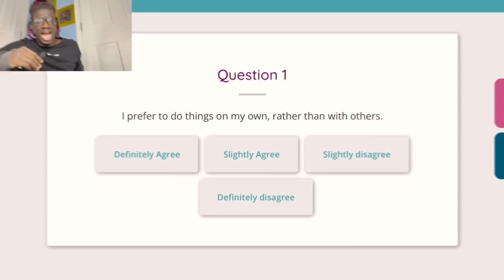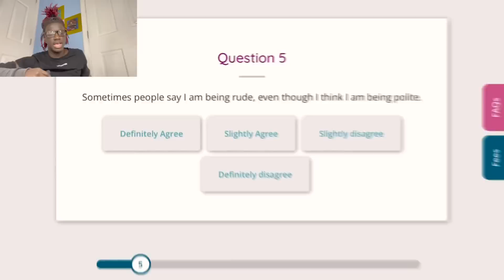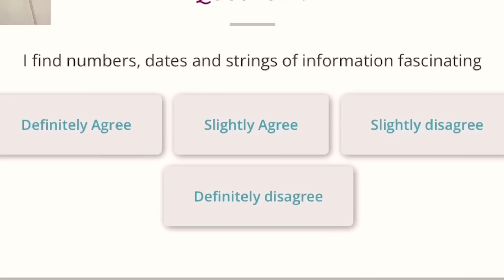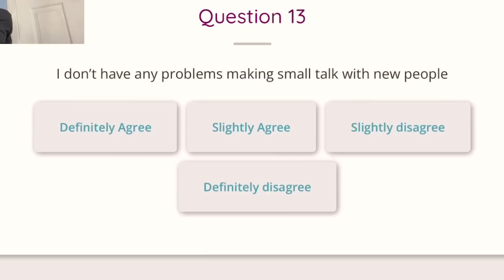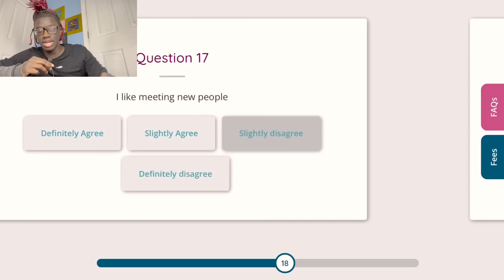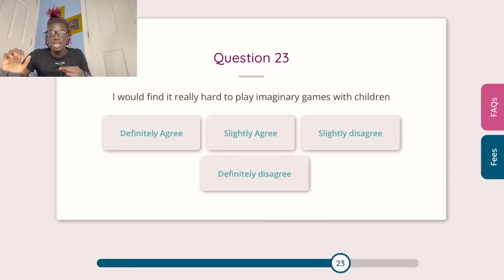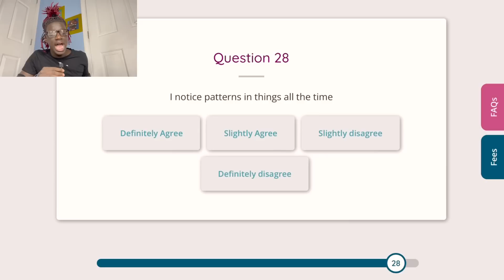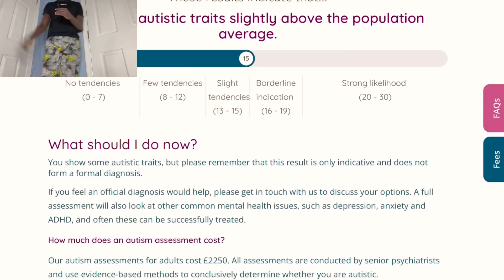I TOOK THE AUTISM TEST 😮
Handsome black man takes test to see if he is autistic